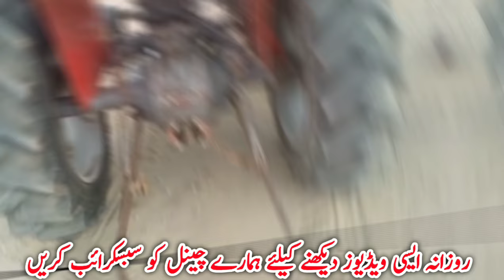Massey 240 Model 2012 For Sale In Khushab Low Price Tractor